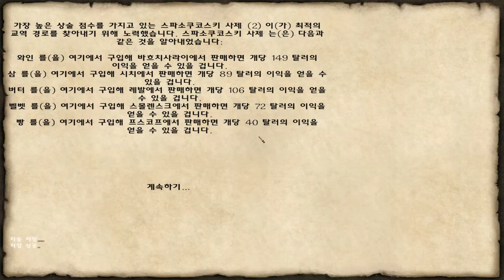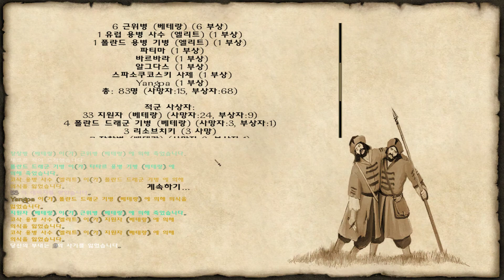마운트 앤 블레이드 - 파이어 앤 소드 - 53 - 브랸스크를 함락시킨 양파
마운트 앤 블레이드 - 파이어 앤 소드 - 달마시안